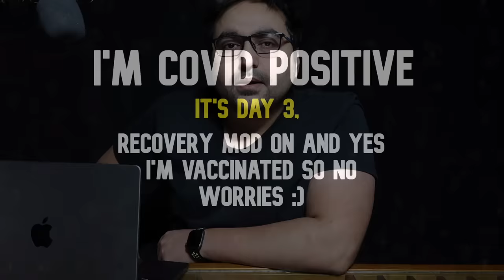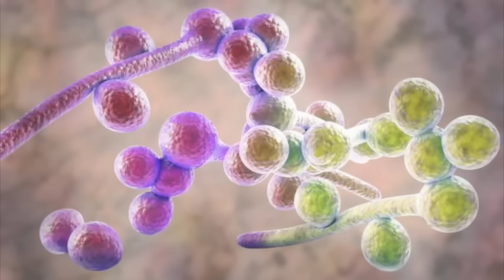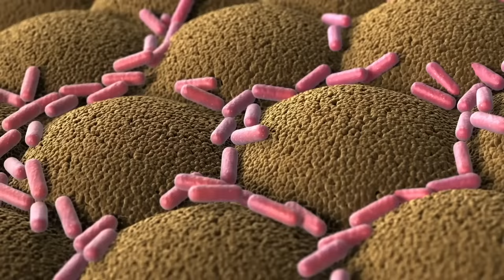Dr. Zee:The 3 Causes of Constant Mucus | बलगम | Phlegm in Your Throat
In this video I'm going to talk about How to clear sinuses? The 3 Causes of Constant Mucus (Phlegm) in Your Throat
Learn more about the top causes of constant mucus in the throat, and find out the best remedies.

Today, we’re going to talk about the different causes of mucus in the back of your throat.

Some traditional treatments for excess phlegm can come with side effects that create bigger problems. So, I also want to cover some great natural remedies for mucus in your throat.

Potential causes of constant mucus and how to get rid of mucus:
1. GERD
• Take apple cider vinegar or betaine hydrochloride before meals

2. Postnasal drip
• Use a neti pot with water and sea salt (for mild cases)
• Use a neti pot with water and a small amount of baby shampoo (for more severe cases)
• Use a Q-tip to apply a diluted povidone-iodine mixture to the inside of both nostrils and gargle with the rest of the mixture

3. Allergies
 • Avoid potential environmental triggers
 • Do intermittent and prolonged fasting
 • Avoid dairy

You can also try a unique acupressure technique that I’ve found works wonders to get rid of mucus—and don't forget to support your immune system.

The best ways to support your immune system:
1. Consume more garlic
2. Avoid sugar